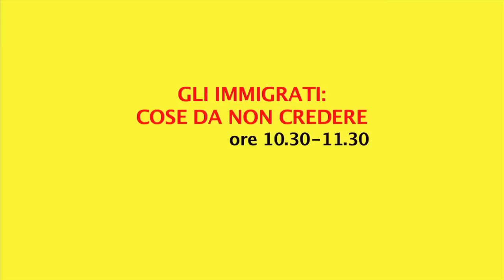"Gli immigrati: cose da non credere" - Giuseppe Civati, Consigliere regionale in Lombardia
Molti dei luoghi comuni sul tema dell'immigrazione non hanno alcun fondamento nei dati reali. Nella tavola rotonda "Gli immigrati: cose da non credere" si toccano con mano alcuni di questi stereotipi per sfatarli e combatterli.
Intervento di Giuseppe Civati - Consigliere regionale in Lombardia, autore del Dossier "mandiamoli a casa"